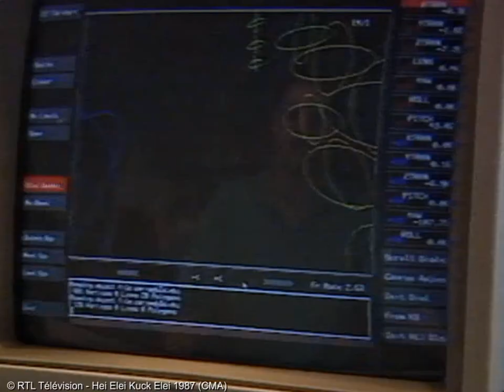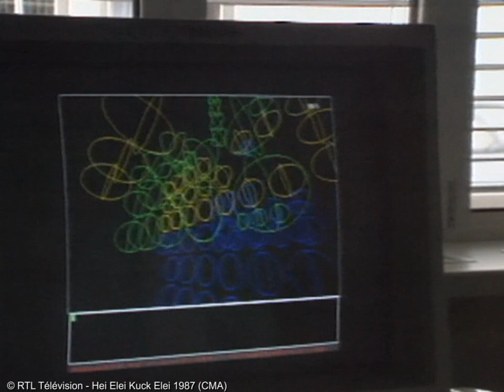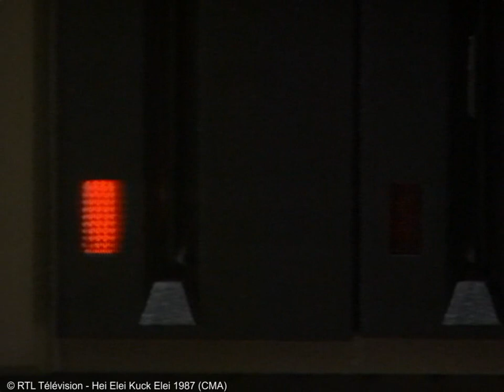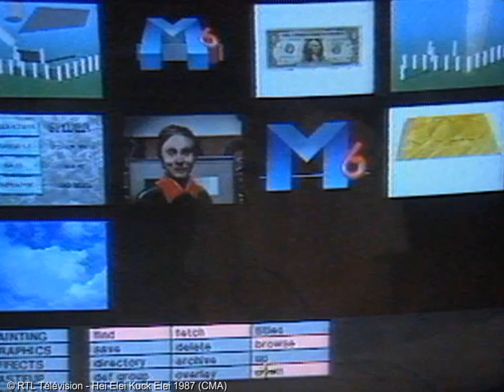RTL Hei Elei Kuck Elei - actualités de la CLT et projet CERISE RTL productions (1987)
Reportage sur l'actualité de la CLT et du projet CERISE au sein de RTL Productions à Bertrange, et sur la société européenne de satellites ASTRA. (1987)